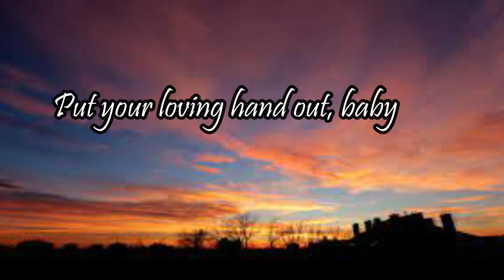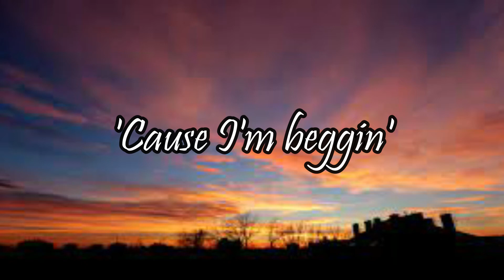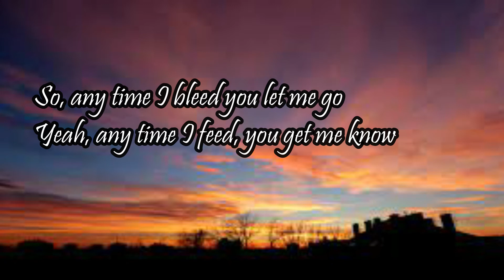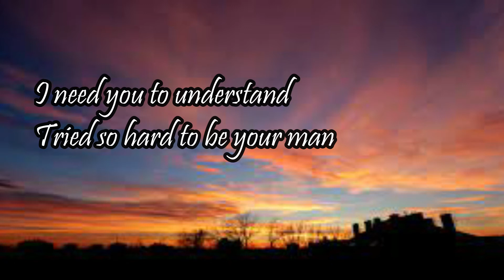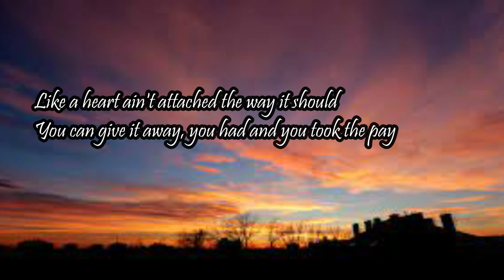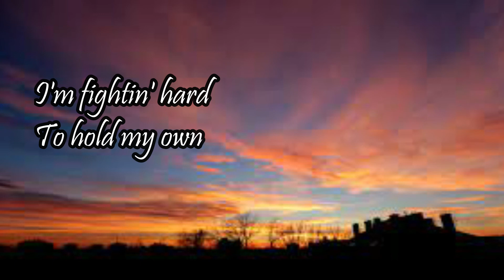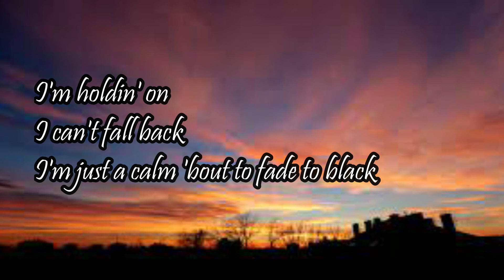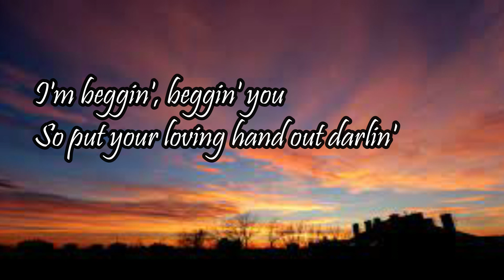BEGGIN' - Måneskin (Lyrics/Testo)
LYRIC Beggin'
Måneskin

Yeah, any time I feed, you get me know
Won't even stand the devil's chance
Like a heart ain't attached the way it should
Keep openin' doors
Keep hoping for
That the call is yours
Keep calls on hold